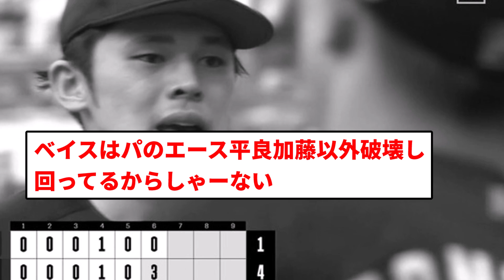【まじか...】佐々木朗希 炎上【反応集】【プロ野球反応集】【2chスレ】【5chスレ】